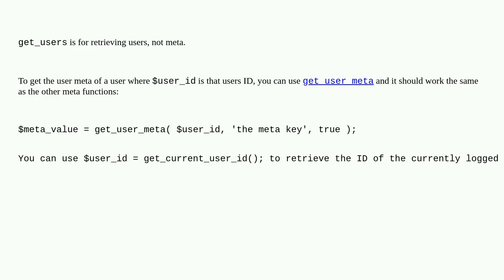Wordpress: Get meta value based on user id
Get meta value based on user id

A special thanks goes out to the community

  meta-value